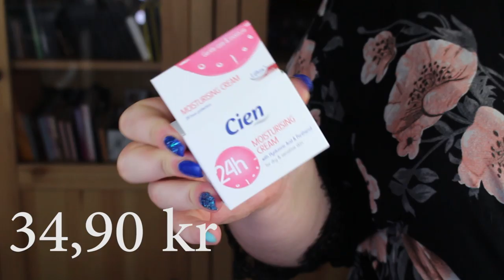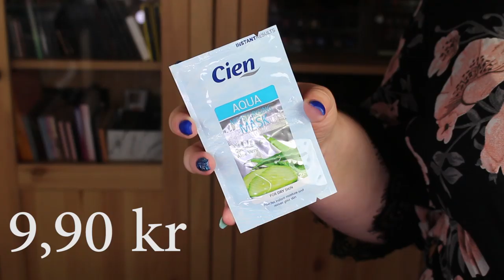HUDVÅRD FRÅN LIDL - Hudvårdsrutin för 200 kr!!!!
BUDGET HUDVÅRDSRUTIN FRÅN CIEN, LIDL! Idag testar jag en full billig hudvårdsrutin från cien LIDL!

Alla produkter är köpta på LIDL och är av märket CIEN.